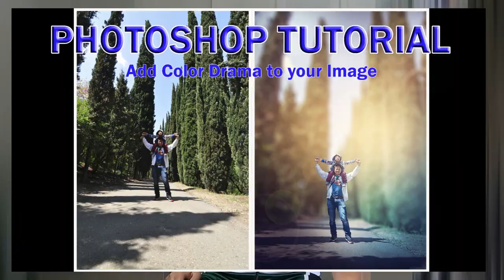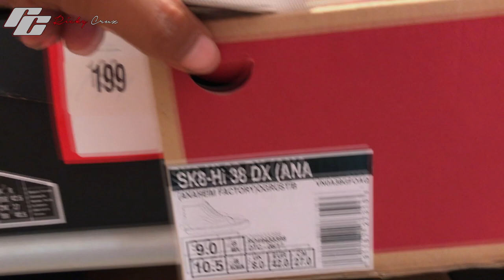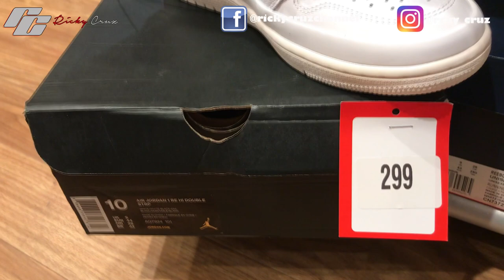CHEAP SHOES SALE FROM 49 DIRHAMS SUN AND SANDS SPORTS || OASIS MALL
ang daming sale ngayon sa oasis mall firstime ko pasukin ang mall na ito ang mura ng mga sapatos mga aport

oasis mall
alghurair center
karakeeb outlet
Murang sapatos sa dubai
converse
outlet mall
shoes outlet
sports market
dubai sports market
DUBAI CHEAPEST BRANDED SHOES
Mura pa sa ukay na shoes halos itapon nalang new/original
SUN AND SANDS
CLOSEOUT TRADING

Outro Music
Support TroyBoi
under

10 cheap shoes,
cheap shoes 2k20,
best cheap shoes 2k20,
top cheap shoes 2020,
top cheap shoes 2019,
cheap basketball shoes 2020,
cheap running shoes 2020,
cheap hype shoes 2020,
cheap 3pt shoes,
cheap 3 point shoes,
cheap basketball shoes under 50,
top 5 cheap shoes
AIRFORCE 1
SPORTS MARKET SATWA
SATWA
KARAKEEB
pinoy expat
UKAY-UKAY SHOES
UKAY-UKAY SA DUBAI
DUBAI UKAY UKAY